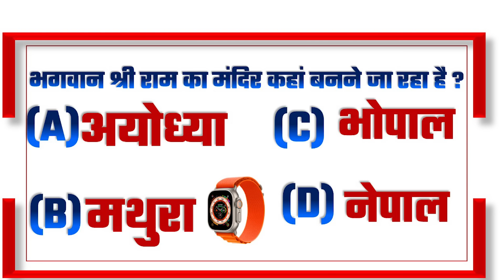lok sabha opinion poll 2024 , | Narendra Modi | Rahul Gandhi | BJP | INDIA vs NDA | 2024 election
lok sabha opinion poll 2024 , | Narendra Modi | Rahul Gandhi | BJP Congress | other | 2024 lok sabha election opinion poll, ndtv opinion poll 2024 lok sabha, 2024 lok sabha election opinion poll kerala malayalam, lok sabha elections 2024, lok sabha election 2024, exit poll 2024 ALIPURDUAR 1: KUMARGRAM (ST) 2: ALIPURDUARS 3: FALAKATA (SC) 4: KALCHINI (ST) 5: MADARIHAT (ST) BANKURA 1: BANKURA 2: BARJORA 3: BISHNUPUR 4: CHHATNA 5: INDUS (SC) 6: KOTULPUR (SC) 7: ONDA 8: RAIPUR (ST) 9: RANIBANDH (ST) 10: SALTORA (SC) 11: SONAMUKHI (SC) 12: TALDANGRA BARDHAMAN 1: ASANSOL DAKSHIN 2: ASANSOL UTTAR 3: AUSGRAM (SC) 4: BARBANI 5:
: MANGALKOT 19: MEMARI 20(a) : MONTESWAR 20(b): MONTESWAR : BYE ELECTION ON 19
NDA vs India government